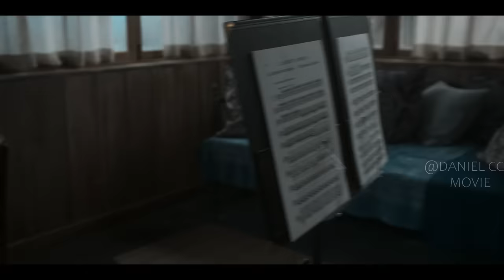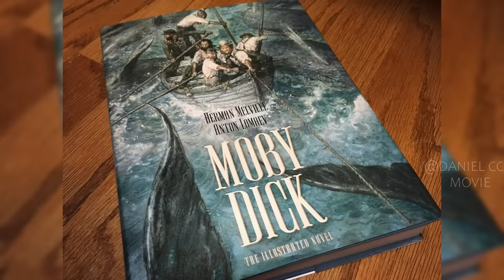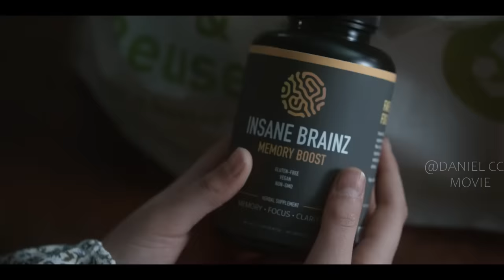American Horror Story Season 10, Part 1-Red Tide |Pills to Improve Talents Turn People to Vampires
American Horror story, Season 8, Apocalypse, 2019. After discovering her unique bloodline, a young girl is whisked away to a special academy for girls who share the same lineage.